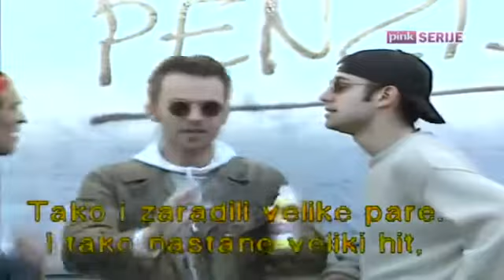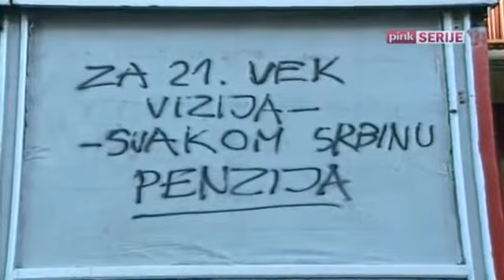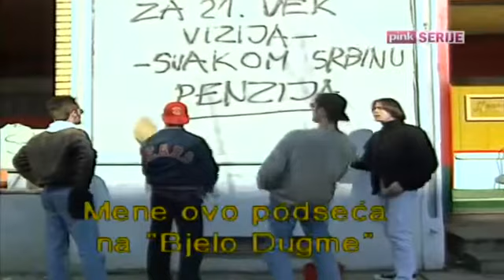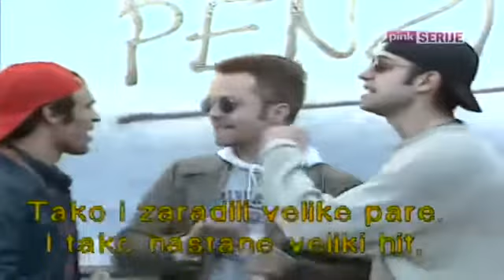Mali Kucni grafiti - EP01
"Mali kućni grafiti" su sitkom odigran u jednom malom komšiluku. Komičan osvrt na obične ljude, njihove odnose i tipične zaplete među komšijama na ovim prostorima. Scenario:Leon Kovke.

Serija Mali kucni grafiti, u epizodi Ko krade penzije Rezija Svetislav Bata Prelic, Uloge Milenko Zablacanski, Zeljko Mitrovic, Radmila Zivkovic, Ivan Bekjarev, Aleksandar Bekan Todorovic,.